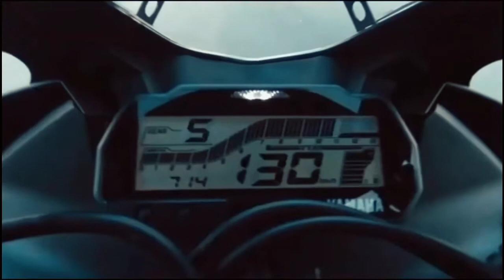Yamaha R15 V3 With Dual Channel ABS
Yamaha R15 V3 ABS has been launched in India for INR 1.39 lakh (ex-showroom Delhi). The R15 V3 ABS was first seen testing last year near Surajpur, Greater Noida. Yamaha is taking a premium of INR 12,000 for the dual channel ABS and the first units are already on the way to the dealerships.